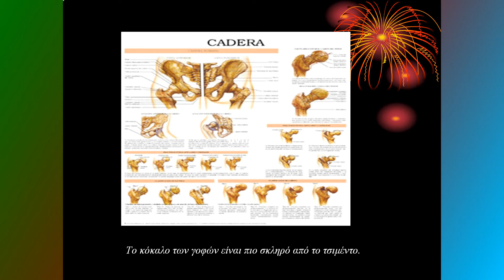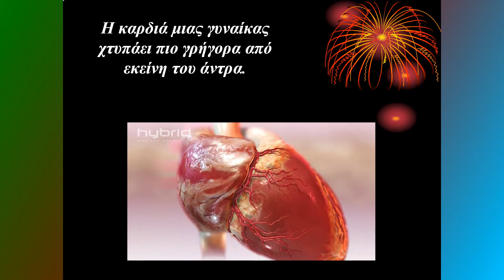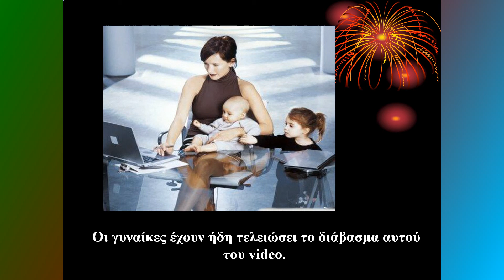Παραξενιές του ανθρώπινου σώματος